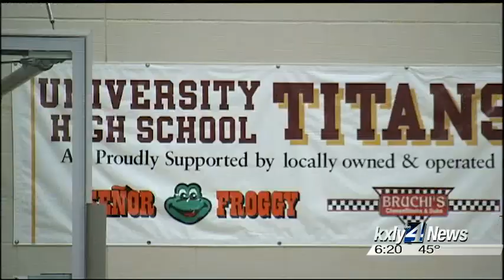Barville Running Toward His Future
Isaac Barville is one of the fastest to ever run the mile at University High School, and that's just the beginning of his success.